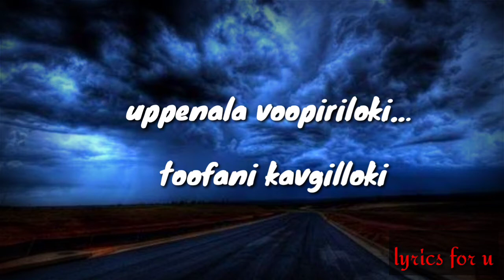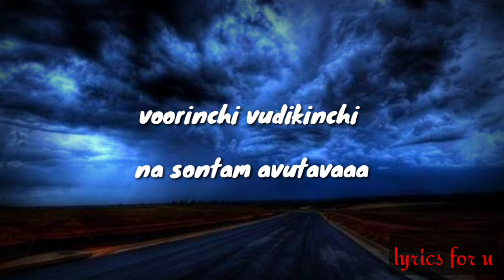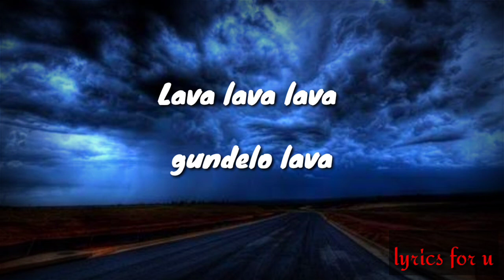Laava laava song lyrics eega